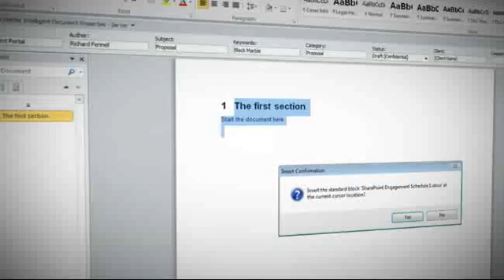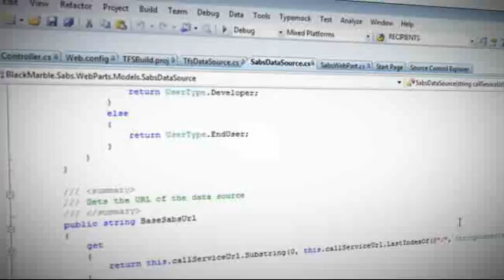Black Marble explain why they would recommend Microsoft Sharepoint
Black Marble are a bespoke software house and Sharepoint specialist. Here they explain why they would recommend Microsft Sharepoint.

Microsoft Office SharePoint Server 2007 is an integrated suite of server capabilities that can help improve organizational effectiveness by providing comprehensive content management and enterprise search, accelerating shared business processes, and facilitating information-sharing across boundaries for better business insight. Additionally, this collaboration and content management server provides IT professionals and developers with the platform and tools they need for server administration, application extensibility, and interoperability.

Windows® Server® 2008 R2 is Microsoft's most advanced operating system yet. Designed to power the next generation of networks, apps and web services, it's the flexible, scalable, cost-efficient way to open up a world of business opportunities using your existing infrastructure and skill set. Windows Server 2008 R2 empowers your developers to build, run and manage websites, apps and services the way they want to.